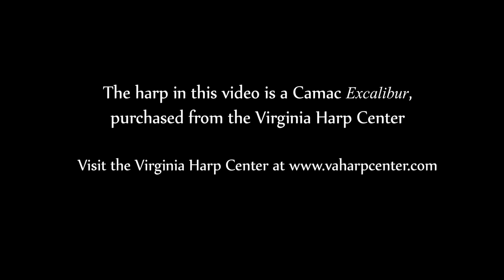Rimsky-Korsakov's "Scheherazade" - Josh Layne, harp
Themes from Rimsky-Korsakov's "Scheherazade" as arranged for lever harp by Barbara Brundage.

I had a great time filming and editing this video - I hope you enjoy! My patrons get access to a short "behind the scenes" video - check out

I did several Harp Tuesday episodes on this arrangement - watch them

The sheet music is available as a stand-alone PDF or as part of Barbara Brundage’s collection “Classics on Request #2”

If you play the harp check out for videos on all aspects of playing the harp.

Cheers,
Josh